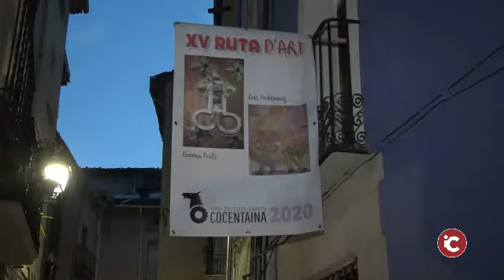COCENTAINA: Visitem el Taller de Luis Ardevinez comisari de la XV Ruta d’Art Local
Cocentaina és una localitat repleta de talent i el bressol d’un gran nombre d’artistes de disciplines artístiques molt diverses. Per aquest motiu, els artistes locals obrin els seus tallers durant la Fira de Tots Sants per a donar a conéixer el talent de les seues creacions, entre les quals destaquen pintura, l’escultura, la ceràmica, el dibuix, la fotografia o el gravat entre altres. Una Ruta d’Art Local que aquest any compleix ja la 15a edició i que compta amb la participació de 19 artistes en huit exposicions.